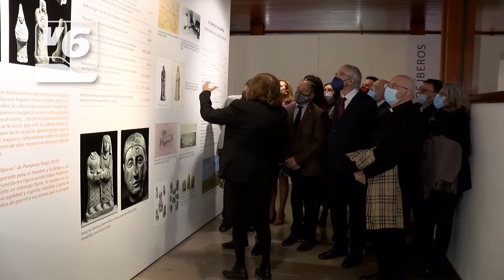EDITORIAL | El Ayuntamiento de Albacete se olvida de la UCLM para los encargos importantes